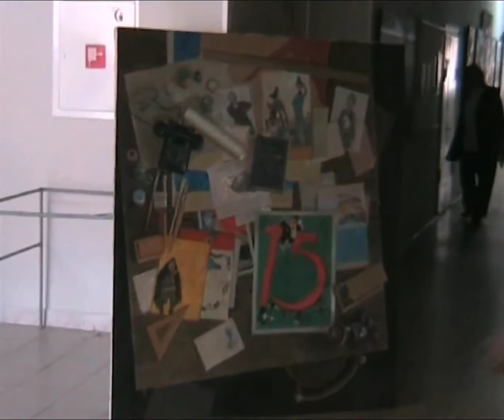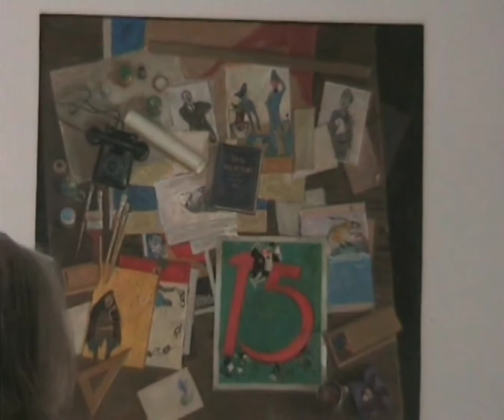我在俄罗斯苏里科夫美术学院论文答辩2005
莫斯科苏里科夫美术学院Московский государственный академический художественный институт имени В. И. Сурикова
是当今俄罗斯首屈一指的学院，它继承了十九世纪二十世纪初俄罗斯人文美术文化传统。俄罗斯艺术研究院的院士，俄罗斯功勋美术家从事教学。

大家好!
欢迎来到我的频道,这是个零基础学画画入门频道，内容循序渐进，深入简出。我会教朋友们基础入门的绘画方法。适合所有想学习画画的朋友，我会把作画过程制作成影片，跟我一起画画吧！
我的目标是分享概念，示范画画的过程，和画画的技法。
祝愿大家绘画成功！快乐画画！
您的订阅是对我频道最大的支持！万分感谢！

Hello Everyone!
My goal is to share concepts,demonstrations,ideas,tips!
Best of success with your paintings everyone!
Happy drawing!